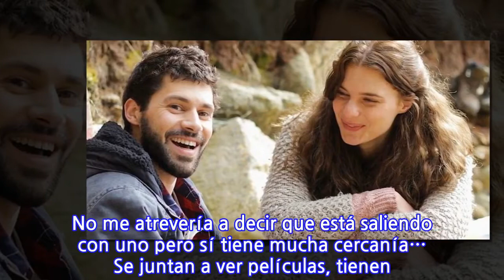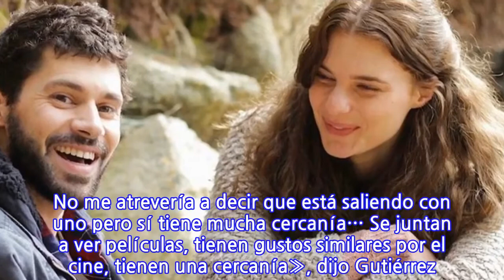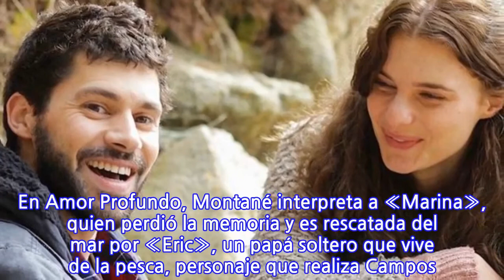«Nueva pareja favorita…»: Pedro Campos compartió video junto a Josefina Montané...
«Nueva pareja favorita…»: Pedro Campos compartió video junto a Josefina Montané en...
«Nueva pareja favorita…»: Pedro Campos compartió video junto a Josefina Montané en actitud romántica y lo eliminó en breve Pedro Campos compartió un video en las stories de su cuenta Instagram donde aparecía junto a Josefina Montané en actitudes románticas. A los minutos, el actor eliminó el registro. Posteriormente, la periodista Cecilia Gutiérrez publicó en su cuenta en la misma red social imágenes del video. La profesional, panelista del programa Zona de Estrellas, escribió junto al material gráfico las frases «nueva pareja favorita» y «muchos me preguntan por Pin Montané. Ella se separó (en buenos términos) de su marido el año pasado».   Hace un mes, la misma Gutiérrez dio a conocer el momento de la ex modelo y actriz de 33 años y el ingeniero comercial y también ex modelo Darko Peric, de 39. La pareja se casó en 2015 y tienen dos hijas. La periodista manifestó: “Sí, están distanciados hace un par de meses”. «No hubo terceras personas involucradas, no hubo infidelidad». Entonces la profesional también informó sobre la cercanía de Montané y Pedro Campos, quienes son compañeros de elenco en la teleserie Amor Profundo, de Mega. «Sé que (Josefina) tenido bastante cercanía con un compañero de elenco. No me atrevería a decir que está saliendo con uno pero sí tiene mucha cercanía… Se juntan a ver películas, tienen gustos similares por el cine, tienen una cercanía», dijo Gutiérrez. En Amor Profundo, Montané interpreta a «Marina», quien perdió la memoria y es rescatada del mar por «Eric», un papá soltero que vive de la pesca, personaje que realiza Campos. Este sitió llamó por teléfono y le envió un mensaje a través de WhatsApp a Josefina Montané, sin obtener respuesta hasta el momento.
INFORMATION
• Source: glamorama